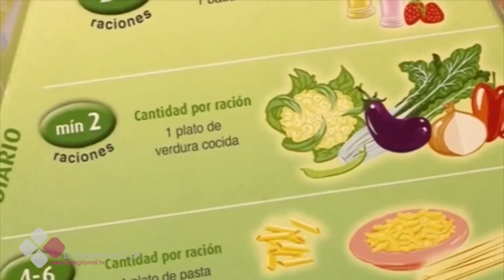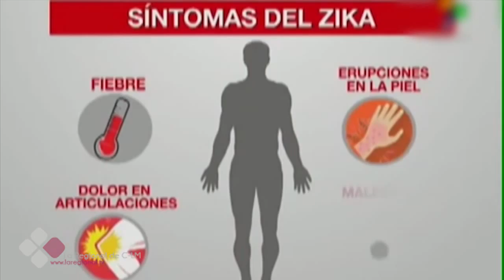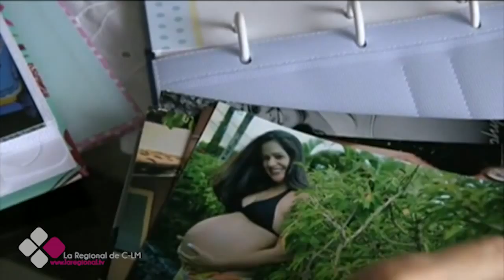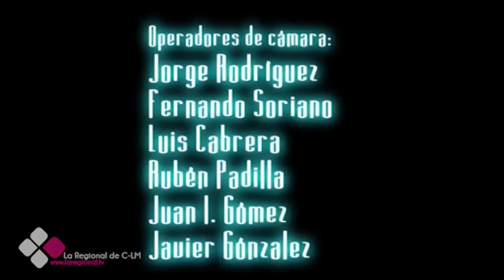LA CONSULTA DEL DOCTOR 2X31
Entrevista Dra. Mª Teresa Anaya de la Rosa. Facultativo especialista de área. Medicina Interna.